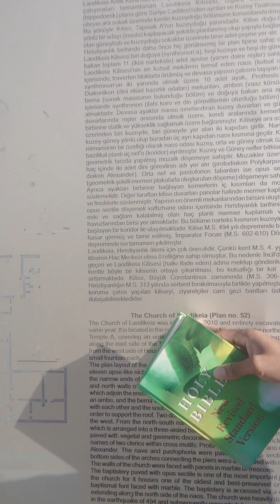Chimezie Okonkwo at THE CHURCH IN LAODICEA 🇹🇷 (Revelation 3:14-22) on 26 OCTOBER 2024...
Laodicea means "sacred city" yet it was not sacred enough to survive the wrath of THE LORD.

The "sacred city" did not survive the chop!